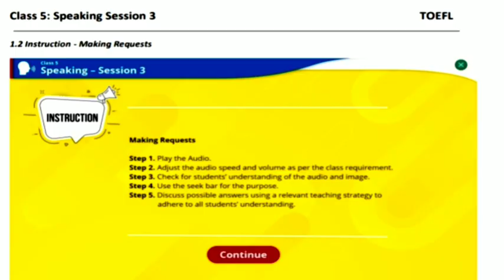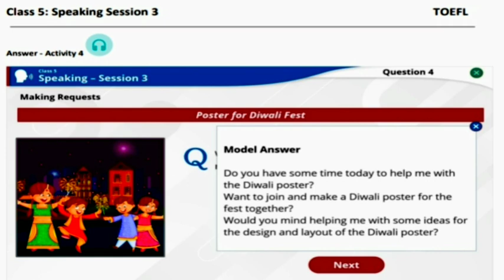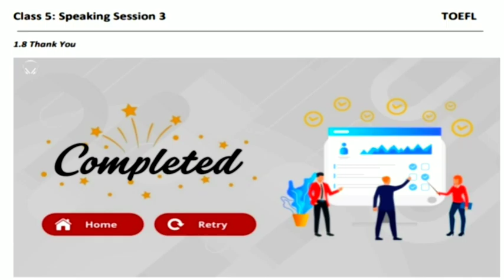// TOEFL 5th CLASS DAY - 6 SPEAKING SESSION - 3 // FEBRUARY - 2024 //